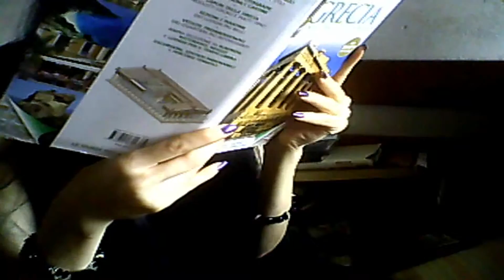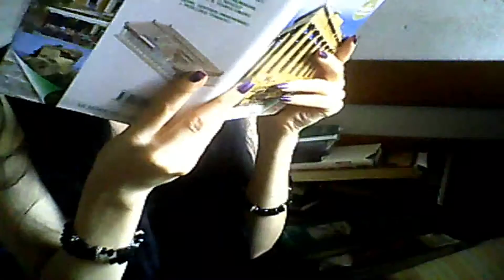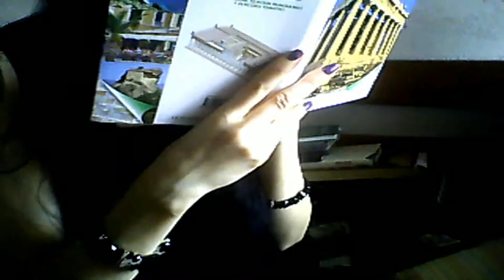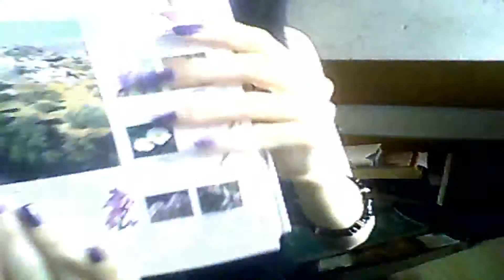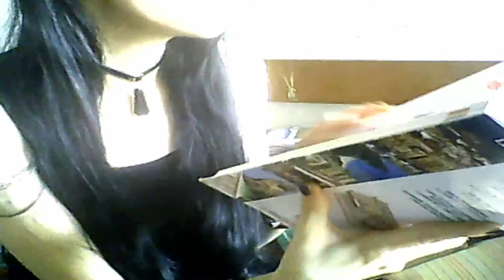Grecia (3) La Flora